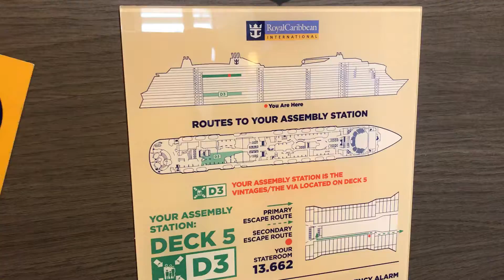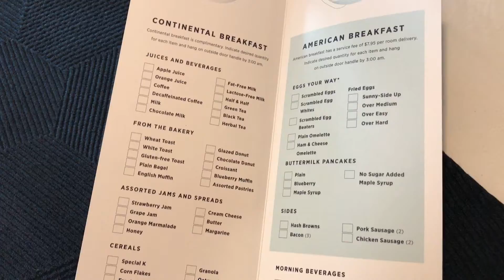Anthem of the Seas - Balcony Cabin Tour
Video room tour of the BALCONY class cabin on Royal Caribbean's 'Anthem of the Seas' Ship.

In Feb we took an 8 night Caribbean cruise on RC from New Jersey down to Nassau Bahamas on the Anthem of the Seas.
We stayed in Balcony Cabin # 13662 on deck 13.

The cabin was surprisingly BIG and nice! It did not feel as small as we thought it was going to.
This suite also has a slightly larger balcony due to the shape of the ship jutting out.

*Note* We DID have a lot of noise coming from the Windjammer being right above us. The noise seemed to happen each day, mostly between noon and 8pm. We actually ended up scoring an amazing deal on this cruise! Check out our list of the Cheapest Cruises in the World updated monthly
Trevor & Kashlee
full time travelers, digital nomads and minimalists